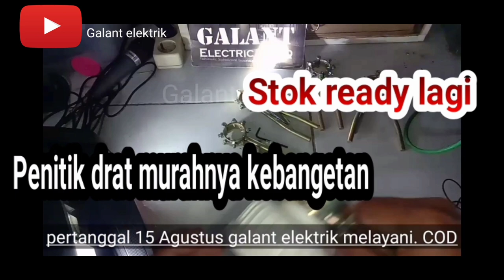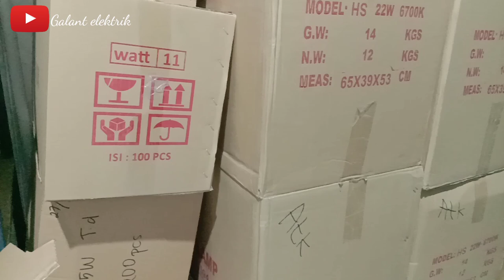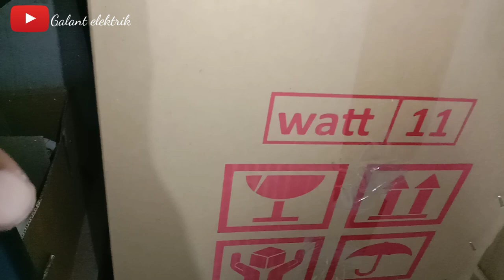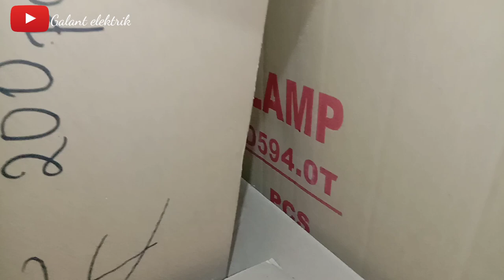Bedah stok gudang Galant Electrik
Stok ready di gudang Electrik.
Salah satu akun YouTube jual beli di Indonesia raya.sekilas informasi harga Terbaru di gudang workshop kami
Silahkan di simak baik-baik.anda kurang faham bisa menghubungi wa 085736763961
Yang pertama tentang produk galant Electrik
Ada kurang lebihnya mohon maaf sebesar besarnya